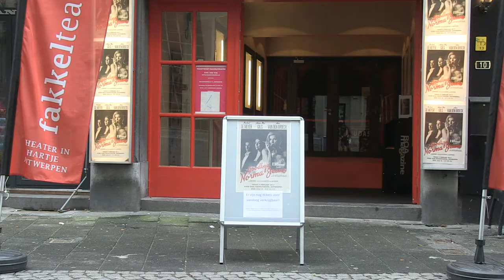REPO Werkonzerheid in de musicalsector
Gemaakt in het kader van onze opleiding aan de Thomas More hogeschool in Mechelen.